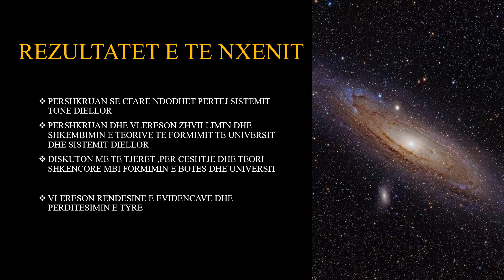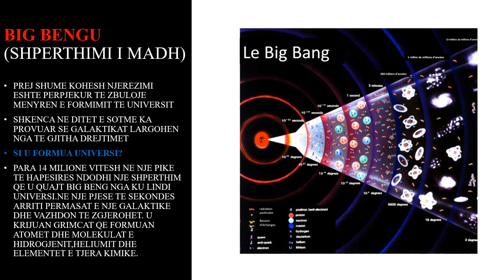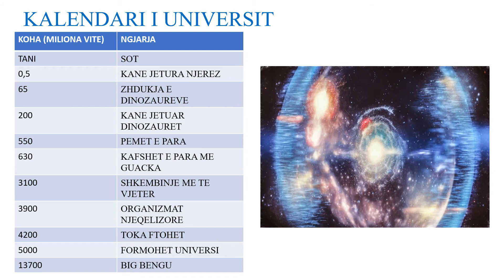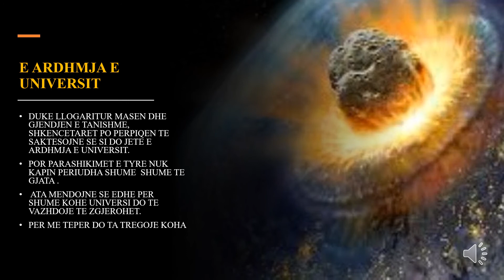ORIGJINA E UNIVERSIT - FIZIKË 7